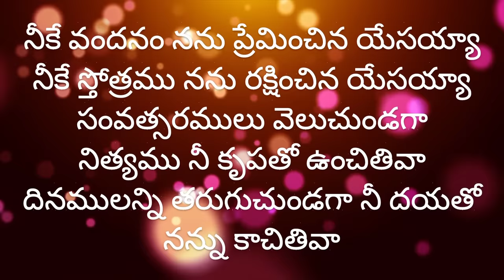సంవత్సరములు వెలుచుండగా Samvathsaramulu Veluchundagaa || telugu Christian song with lyrics